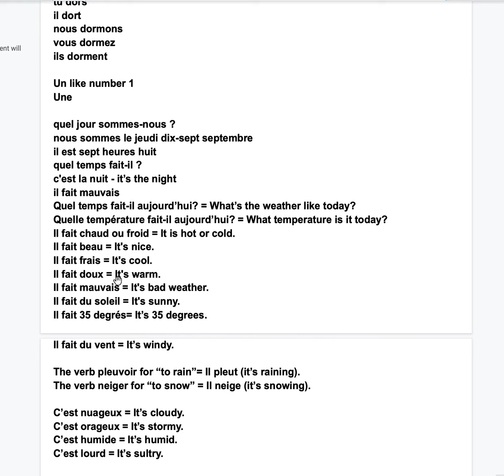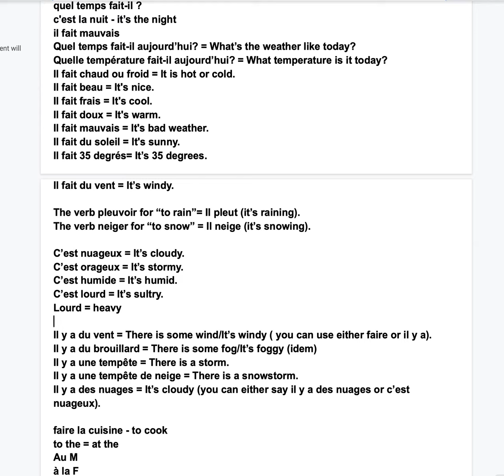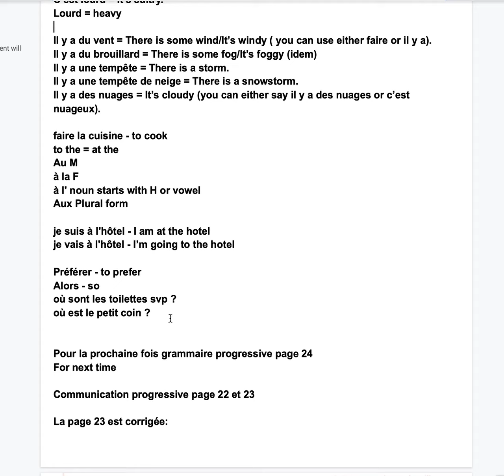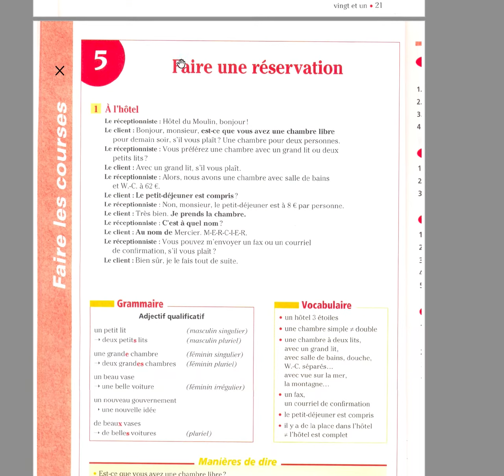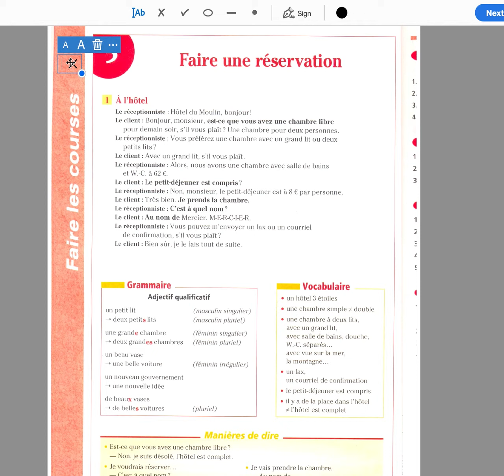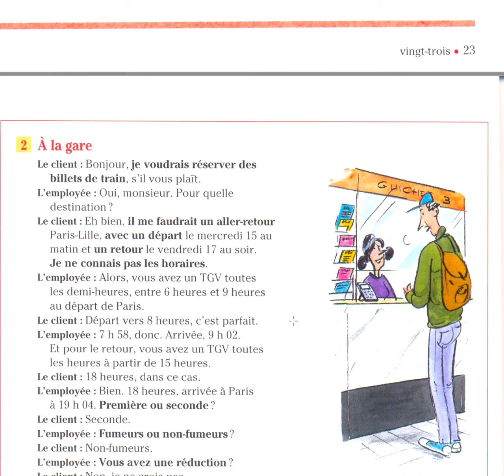Stacy and James Jeudi 17 septembre